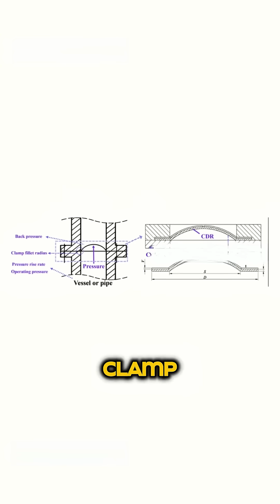The Diving Bell That Turned Inside Out (The Byford Dolphin Incident)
It happened faster than the nerve signals could reach the brain.

In 1983, on the Byford Dolphin oil rig, four divers were resting in a pressurized chamber at 9 atmospheres. It was a standard saturation dive. Until a single clamp was opened one second too early.

​The resulting explosive decompression was so violent that the air didn't just escape—it became a weapon. In less than a second, the pressure differential forced the human body to do things that biology was never meant to survive.
​It remains the most brutal example of "Delta P" (differential pressure) in engineering history.